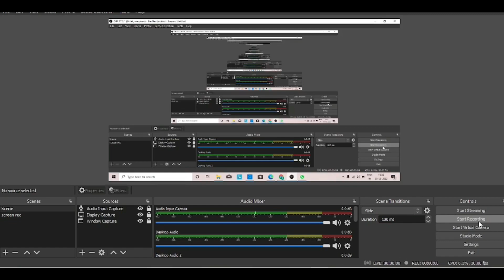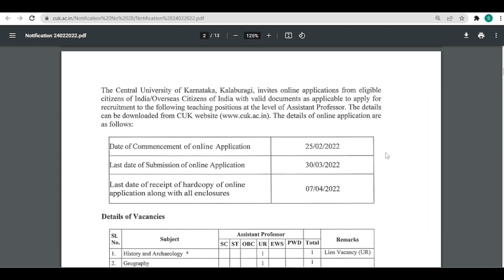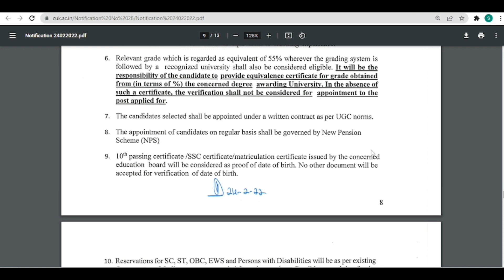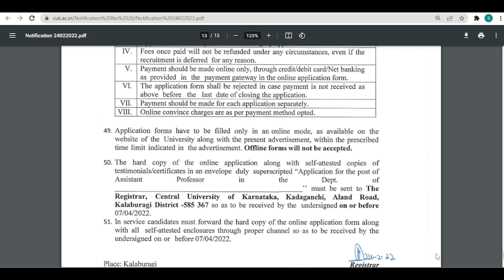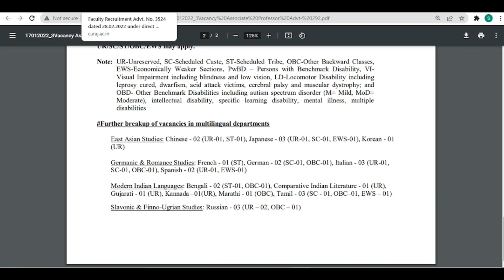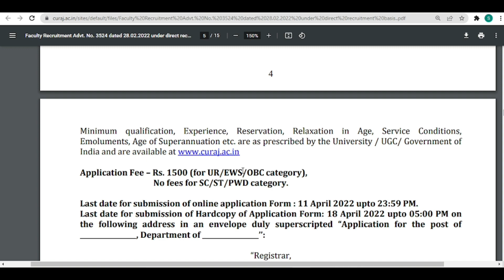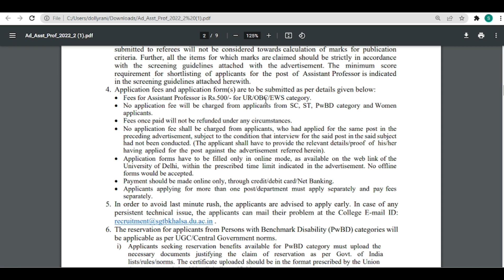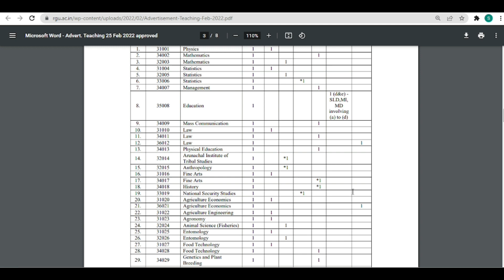5 सेंट्रल यूनिवर्सिटी से निकली असिस्टेंट प्रोफेसर की वेकैंसी 2022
नमस्कार दोस्तों,
धन्यवाद🙏